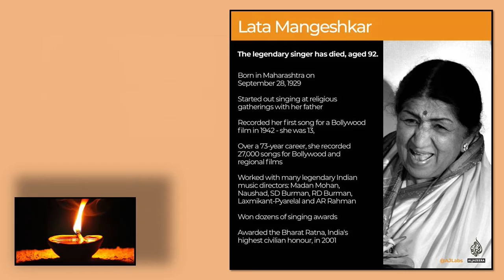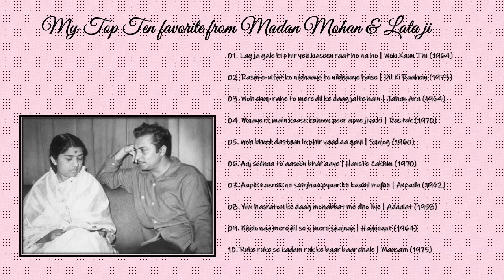Agar Mujh se Muhobbat Hai MMM 12Feb22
Song: Agar Mujh se Muhobbat Hai
Film: Aap Ki ParchhaiyaN (1964)
Lyrics: Raja Mehdi Ali Khan
Music Director: Madan Mohan
Original Singer: Lata Mangeshkar
Tribute By: Madhukar Mehta

My humble tribute to Lata ji as she left us recently and left such a big void for us music lovers, but she will be in our hearts forever.  The body of work by her is so enormous and is Gold standard for professional and amateur singers alike, I am attempting a masterful composition by Madan Mohan ji, yet another one of my most favorite composer to pay my respect.

I have picked this Gem to double as my appreciation for my Valentine, Pragna on her special milestone Birthday which she recently crossed.

Hopefully, my music loving friends will overlook my flaws and join me in the celebration.

NOTE: Use of a good set of headphones may enhance your listening experience with this song.